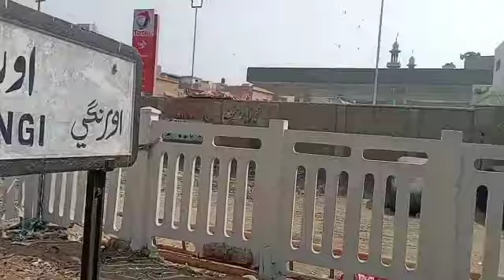Latest update from Orangi Station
ASALAMUALIKUM
welcome back to pak AMAZING plus and I hope you all are fine so viewers in this video again I am giving latest update about completion steps of orangi station. And also show you the Gate installation at Nazimabad Kcr station.
railway station